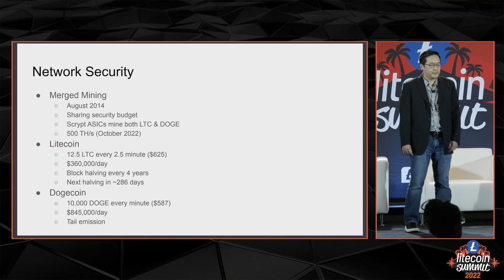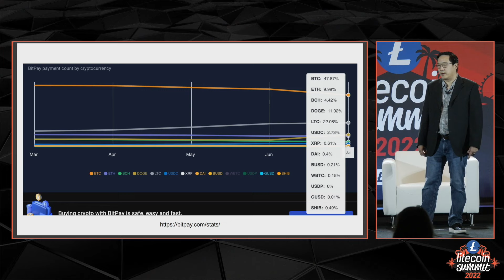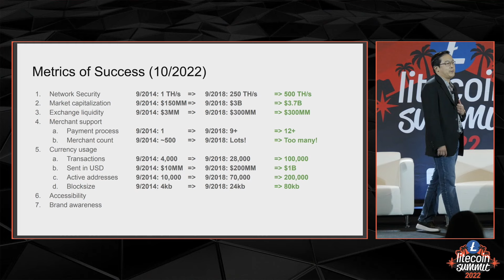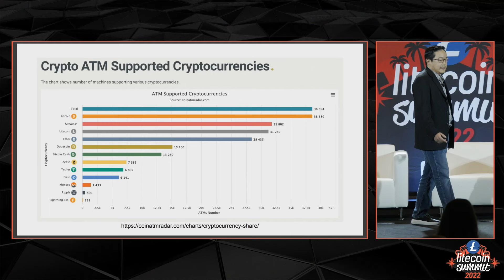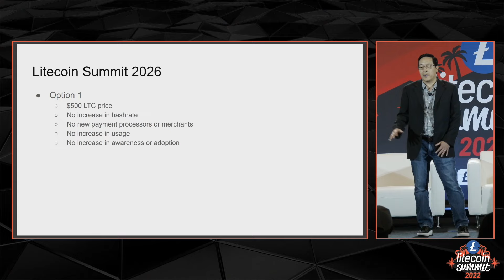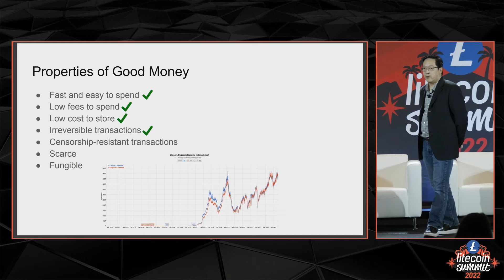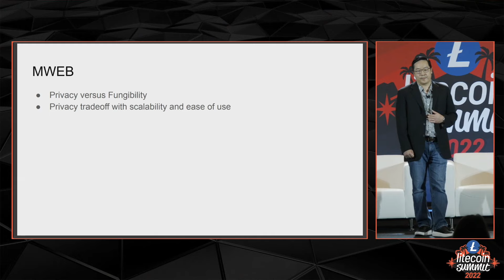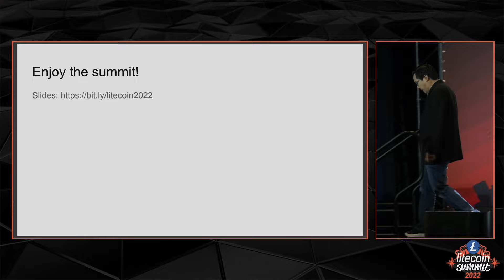Charlie Lee's welcoming address at Litecoin Summit 2022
Charlie Lee, creator of Litecoin, opens the 2022 Litecoin Summit. Here's a lightly edited version.

Charlie also discusses his vision for 'good money', why he isn't Satoshi Nakamoto (and neither is Craig Steven Wright) and the future for litecoin.

For more information about litecoin, the LitecoinSummit2022 or the Litecoin Foundation, Or, follow the Litecoin Foundation on Twitter to stay up-to-date on future events